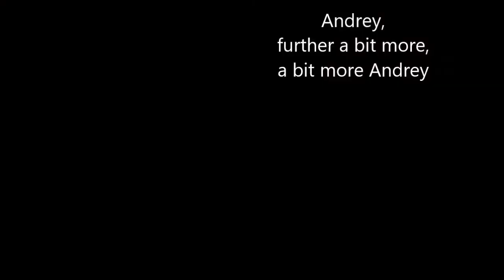Robbie Shone - Veryovkina - the deepest-known cave in the world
Robbie Shone setting up for a photo at the bottom of Veryovkina - the deepest-known cave in the world